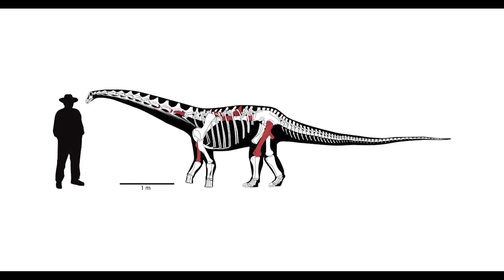A New Anomalocarid Discovered | 7 Days of Science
In this week's 7 Days of Science, we talk about spaceships, space... rover... thing, and dinosaurs!
Oh, and an anomalocarid, that's cool too.